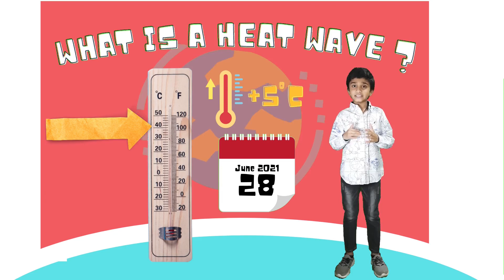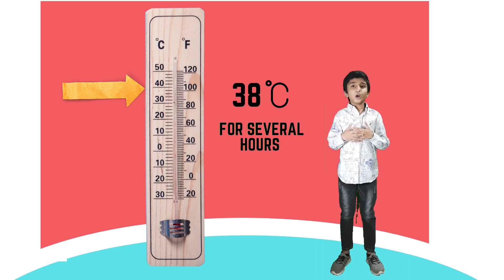Heat wave, Jet stream, Heat dome explained | Pranav Jayadev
This easy to understand video helps anyone including kids to understand what is going on with the heat domes seen recently in British Columbia, Canada and Oregon, USA.

Between June 25th 2021 and June 30th 2021 about 486 people suddenly lost their lives due to a heat wave in British Columbia, a province of Canada. This raised the following questions about the heat wave and what we can do about it. This video is about that.

What is a heat wave and how is it different from just a hot weather?
What are the effects of a heat wave and how it effects our body, ecosystem and infrastructure?
What are the causes of a heat wave?
What is a jet stream?
How a heat dome is formed?
What are the efects of a heat dome?
How are the heat domes eventually dissolved?
What are the effects of global warming on heat waves?
What can we do to counter a heat wave?

Recommended actions in case of a heat wave

- Drink plenty of fluids, stay in an air-conditioned room,
- Stay out of the sun,
- Check up on relatives and neighbors.
- Young children and pets should never be left unattended in vehicles under any circumstances.
- Take extra precautions if you work or spend time outside.
- When possible reschedule strenuous activities to early morning or evening.
- Know the signs and symptoms of heat exhaustion and heat stroke.
- Wear lightweight and loose fitting clothing when possible.
- To reduce risk during outdoor work, the Occupational Safety and Health Administration recommends scheduling frequent rest breaks in shaded or air conditioned environments.
- Anyone overcome by heat should be moved to a cool and shaded location.
- Heat stroke is an emergency, keep emergency numbers handy and call when needed

Kids Teach Kids - A kids channel by kids